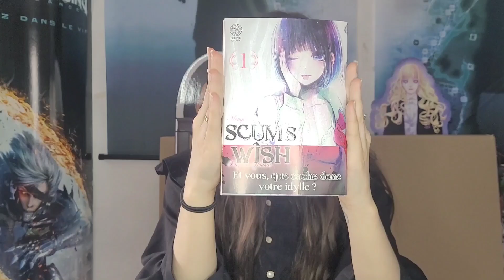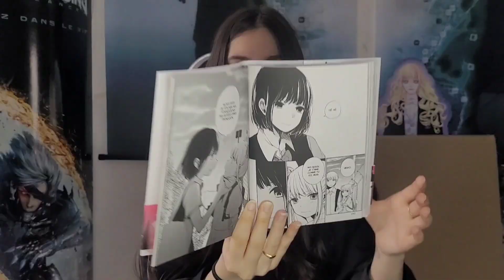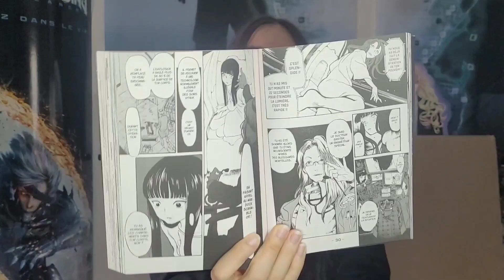MARIAGE, RÉCONFORTS ET CYBORG 📚🌸 || BILAN LECTURE MANGAS - JUIN 2024 || (Semaine #3)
Aujourd'hui, nouvelle vidéo bilan lecture pour la troisième semaine du mois de juin 2024 ❤️ (oui je sais ça fait longtemps mais j'ai été pas mal occupée 😅).
On parle aujourd'hui de Tonikaku kawaii,  Scum's wish et Mardock scrumble ! 📚🌸
J'espère que la vidéo vous plaira  !🌸
Quelles-sont vos lectures de ces dernières semaines ?📚